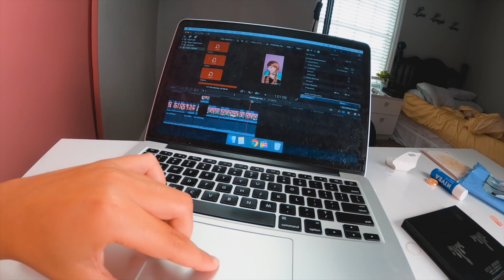PASSEI POR UMA SUPER TRANSFORMAÇÃO - ISABELA BORGES